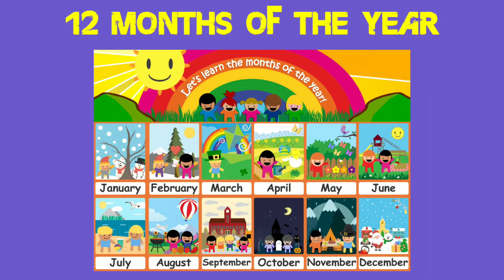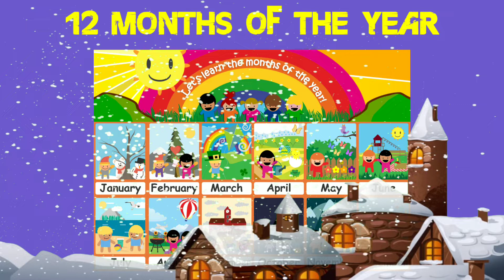TWELVE MONTHS OF THE YEAR | INDIAN CALENDAR | DIFFERENT SEASONS | FOR CLASS 1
CLASS 1//SUBJECT-GENERAL KNOWLEDGE